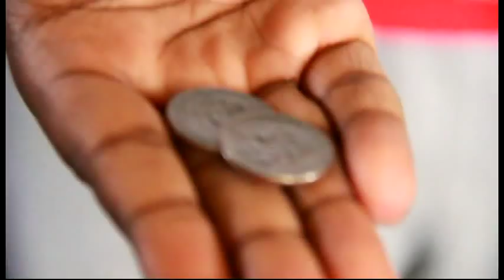CRACK, BOSSMAN, & DOGGY (48205)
MUSIC VIDEO FOR CRACK, BOSSMAN, & DOGGY FOR THEIR MIXTAPE TITLED CUT 48205 OFF OF THE UPCOMING MIXTAPE 48205 FROM B.U.G. ENTERTAINMENT. ALSO A SNIPPET FROM BOSSMAN'S CLASSIC "MONEY" FROM HIS FORTHCOMING ALBUM (ALL FACTS). FILMED & DIRECTED BY BOODANG